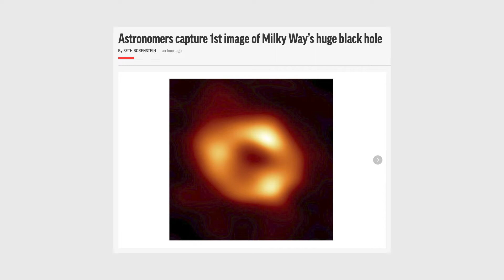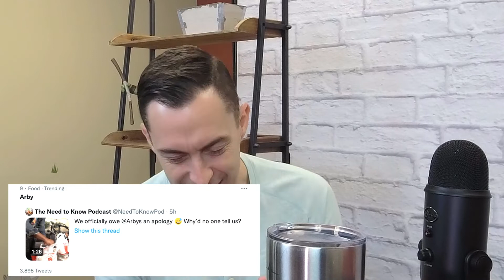TRENDING: May 12. SIDS, Finland, Black Holes, & Arbys.